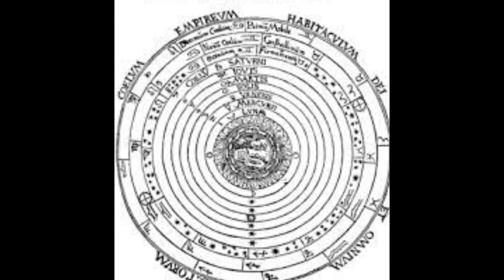El Mito de Er, Platón y la inmortalidad.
Este mito narra la historia de un soldado de Panfilia llamado Er, hijo de Armenio, que, muerto en la guerra, es resucitado por los dioses al cabo de doce días de su deceso, para contar a los vivos el destino de las almas después de la muerte.